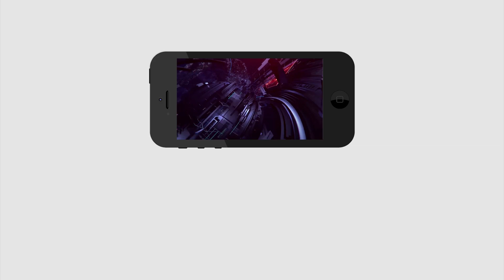2019 లో ఏపీ సీఎం జగనే | Public Talk on Ys Jagan | AP Elections | PDTV News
2019 లో ఏపీ సీఎం జగనే | Public Talk on Ys Jagan | AP Elections | PDTV News